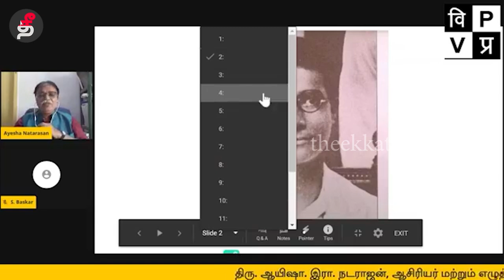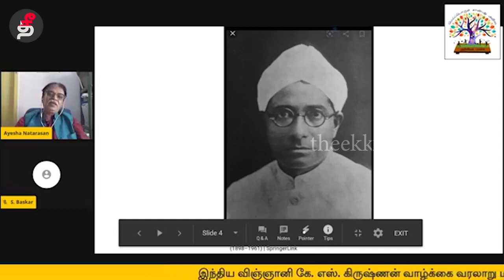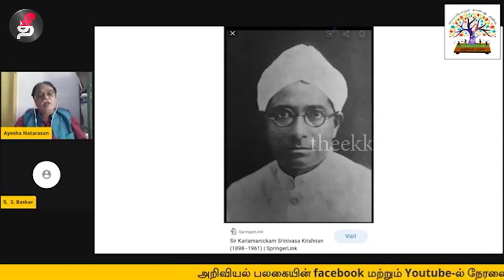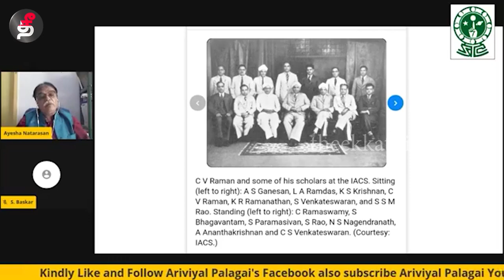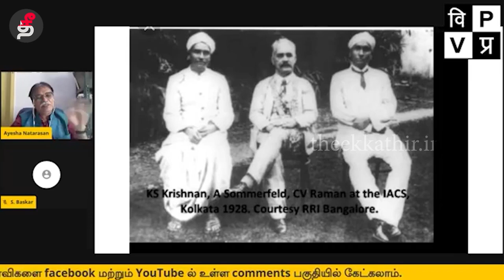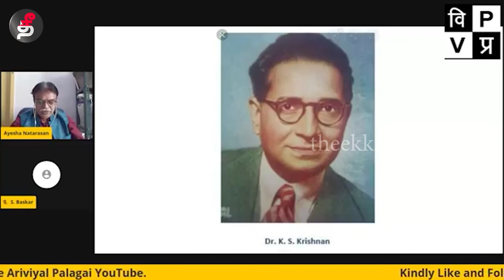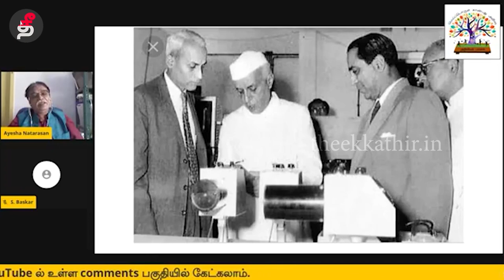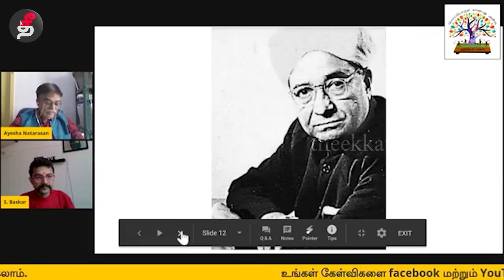Indian Scientist Sir Kariamanikkam Srinivasa Krishnan, Life History | Writer Ayesha Era. Natarajan